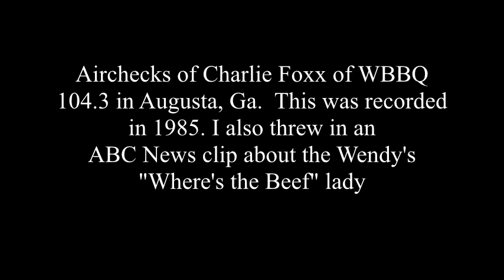Charlie Foxx Airchecks from 1985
This is a collection of airchecks of Charlie Foxx.  Charlie was a DJ at WBBQ 104.3 in Augusta, Ga.  This was recorded in the spring of 1985.  He always started his shift with the William Tell Overture Finale.  There is also an ABC newsclip in here about the Wendy's "Where's the Beef?" lady